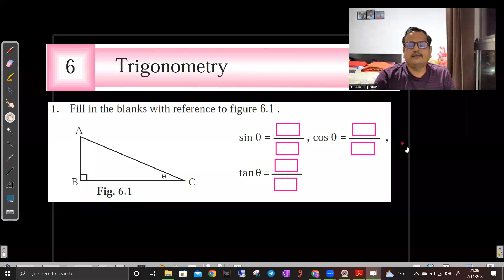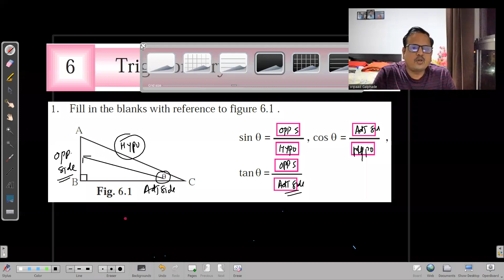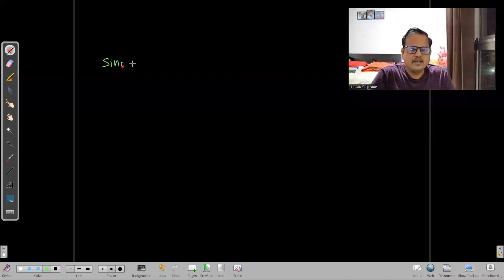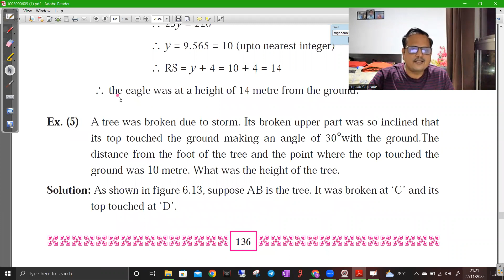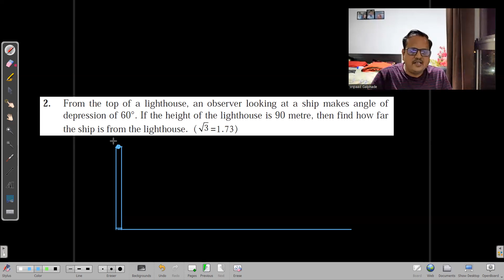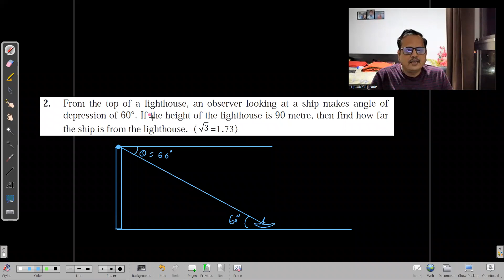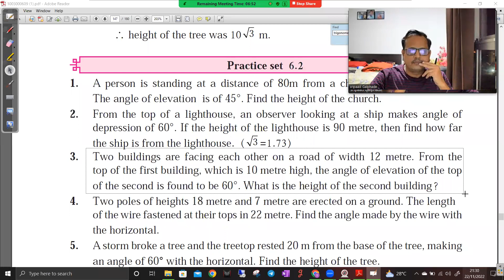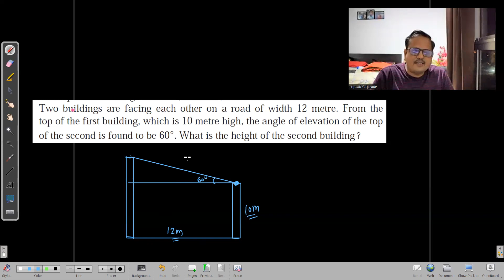Application of Trigonometry _Ex 6.2 A